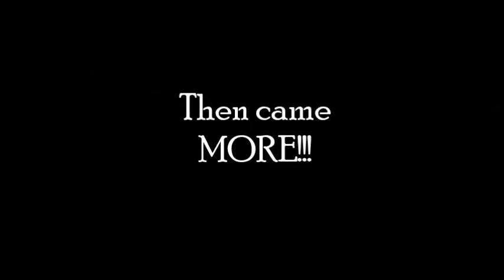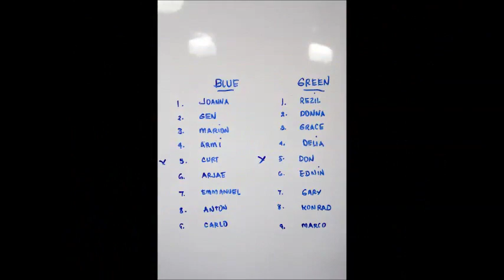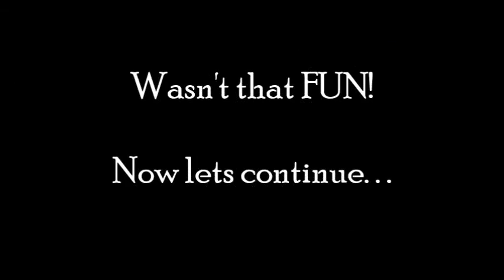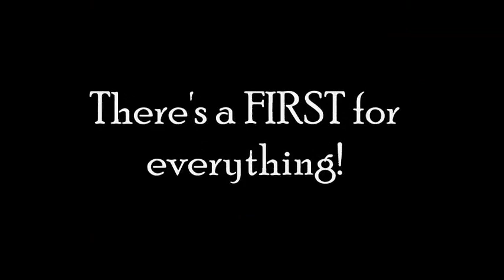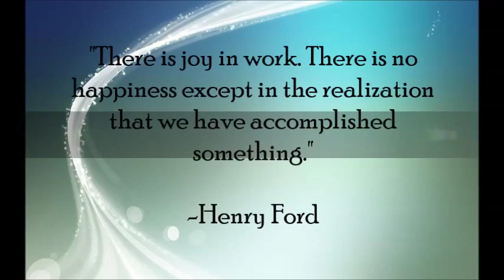BDSC Christmas Party - Year in Review - 2013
Highlights of the BDSC Makati team from various team building events throughout 2013.